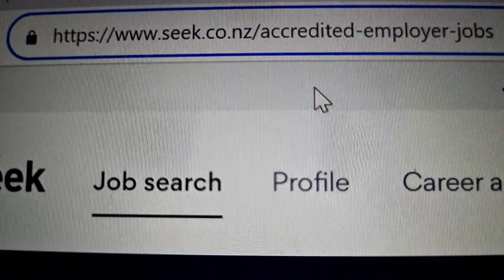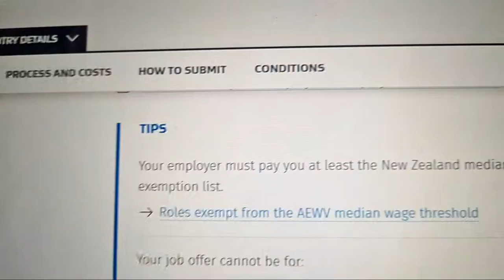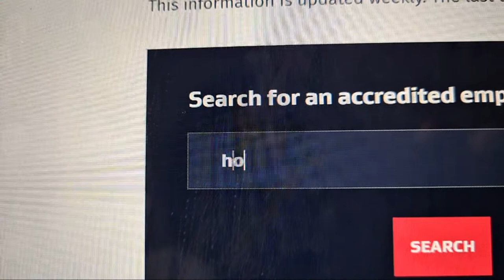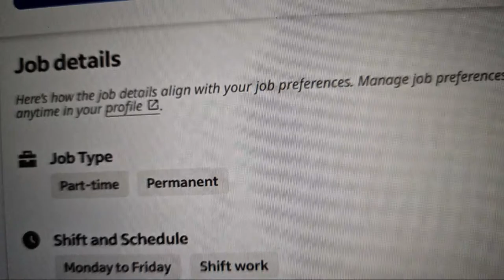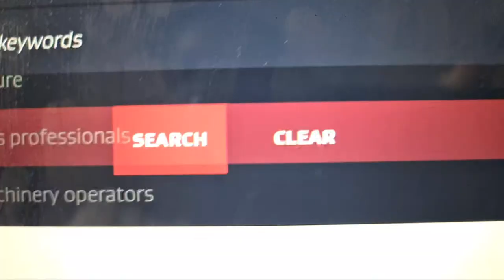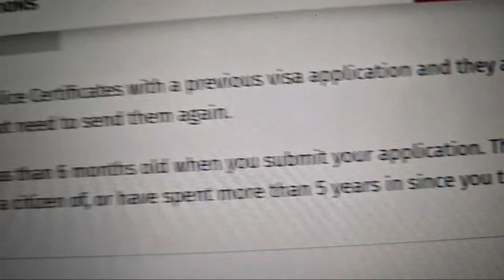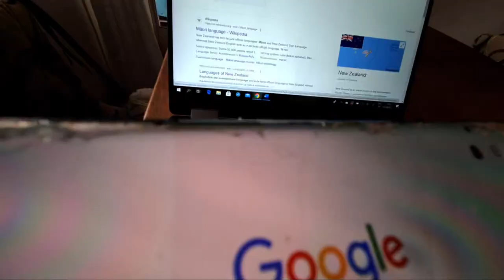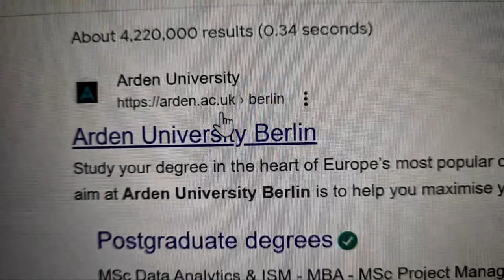Visa Sponsored Jobs in New Zealand 2024 | Employers Hiring Abroad | Accredited Employer Work Visa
🚩LINKS MENTIONED IN THIS VIDEO:
Registered recruiters in Canada to help you find jobs in Canada as a foreign worker

Canada resume format sample / CV Format that Gets You a Job in Canada | Canada Resume Format 2023

Search jobs from employers who are recruiting foreign candidates from outside Canada

Virtual International Recruitment Job Fairs in Canada 2023 / New Brunswick information sessions